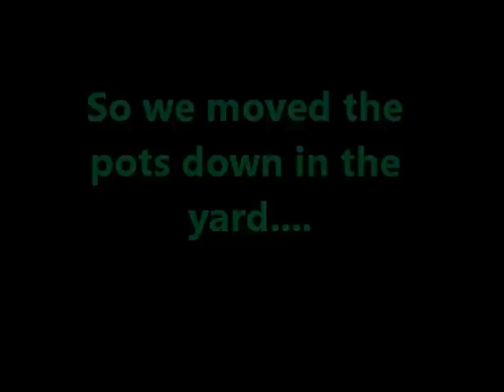Bad Bad Bad Bad Corgis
A short movie about tomato stealing corgis!